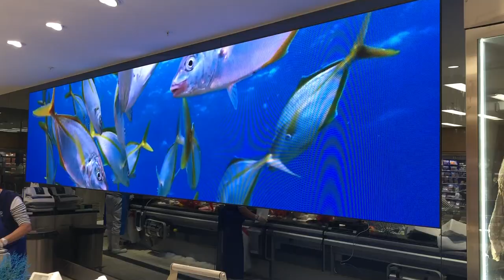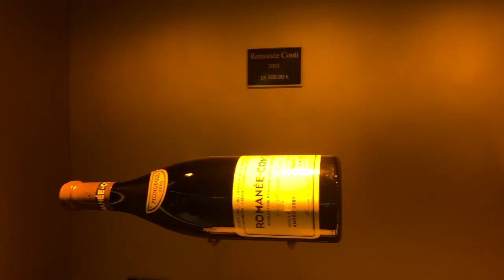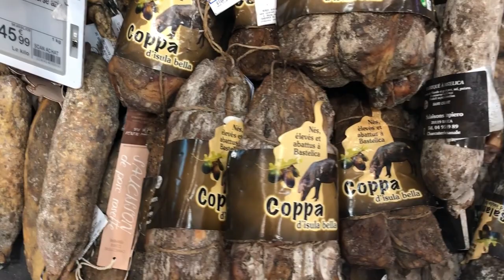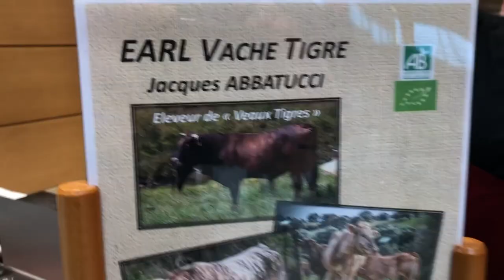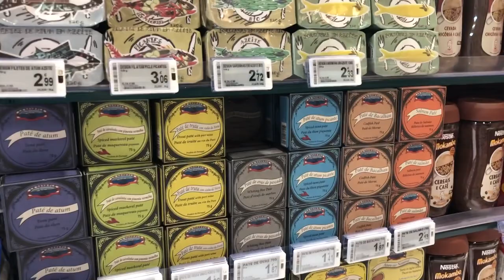De la Romanée-Conti chez Leclerc !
Quand Leclerc ré-invente totalement l'hypermarché avec un parfait mélange de La Grande Epicerie, de Eataly, de Whole foods, de Las Vegas... et d'un Leclerc ! Petite vidéo pour vous faire découvrir l'hallucinant Hypermarché E.Leclerc de Baleone près d'Ajaccio en compagnie de son jeune manager Fabien Coutu.